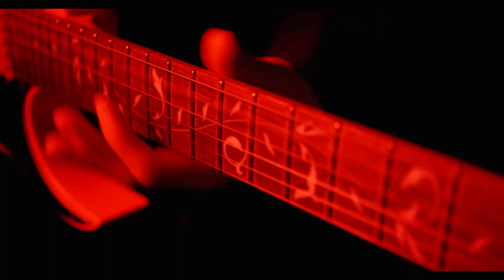Nelson Sheppard ft. Celia - "Whole Hog" [Official Music Video]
Well, there's a whole lotta me between tail and snout and if you
Play it right I can make you shout, I gotta
Lotta meat, and my breads are sweet, and if you need a little treat I always keep it in my pocket
Someday I might be harvested
But baby can you carve the pig?
Need a little treat? I always keep it in my pocket
Take a little piggyback and put it in my pocket

Girl you so fine, my arrow's going true
You got the divine right in front of you

Now look alivestock, I'm coming, I'm coming
I'll let you get up on that whole hog, whole hog

Well I can see by the look on your face that you'll be on your knees once you get a taste, So
Pretty please, won't you get a squeeze, there's too much of me to ever go to waste
Some day I might be on the spit

Gotta catch my breath
I feel a little riff coming on
You ready for a riff now, baby?

She want a side of the smoky bacon
Thick cut, booty shaking
Take a vacation to the Hamtons
Fit between your buns, hon
I'm so clean, you'll think I'm Kosher
I'm so fresh, I skip the grocer
I'm so dirty, I need a scrub
Let's bacon wrap you in the tub, Uh

And oh, I've got you on my mind
I'll let you get upon that whole hog, whole hog
Oh, I've got you on my mind

Outta your seat or I'll pickle your feet, we'll take it to the end of the line

Engineered/Recorded: N.S.
Mixed/Mastered: Dylan Fant, 1 Shot Studio
Video Dir: N.S.
Video: Dylan Fant, 1 Shot Studio